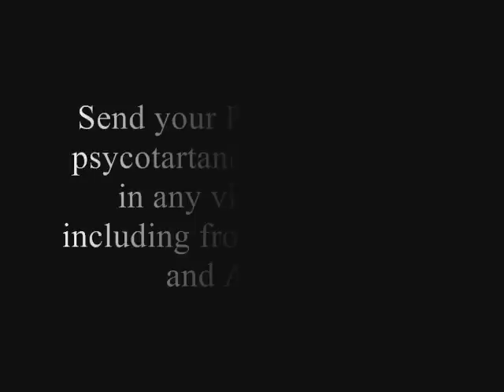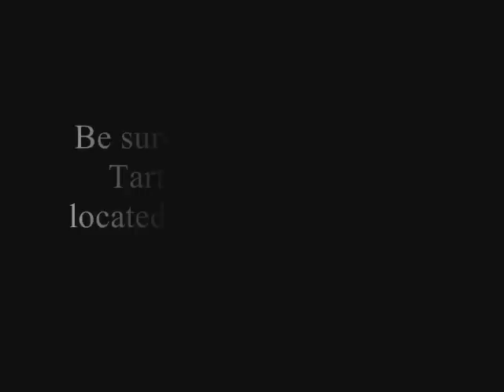The Psyco Tartan Show S1 E6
Welcome to Season 1 Episode 6. Maniak returns to try and re-capture Psyco and we learn how to speak baby.